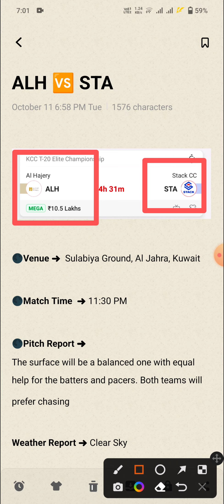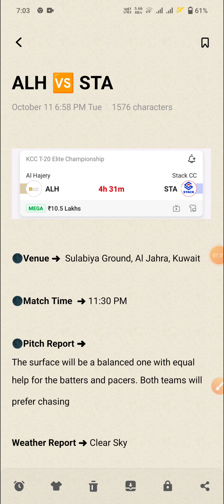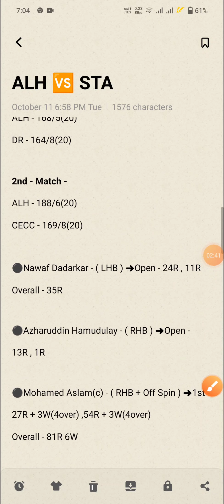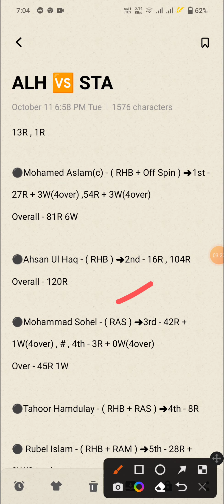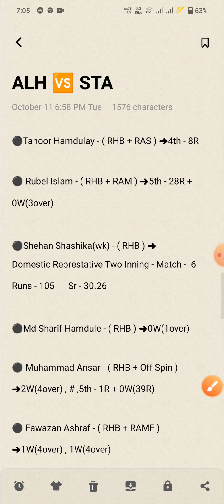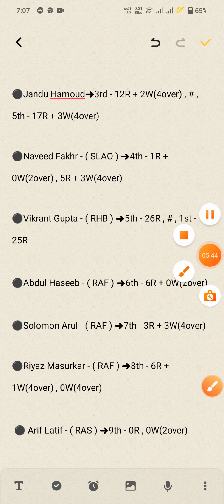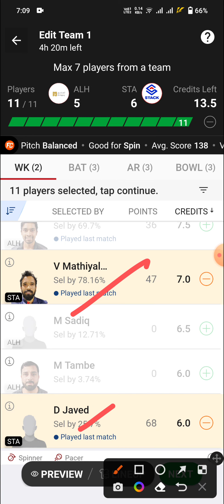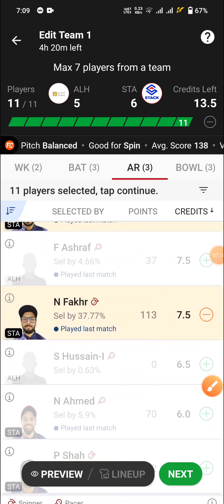ALH vs STA Dream11 Team | ALH vs STA Dream11 Prediction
1. This Analysis Based On My Understanding , Knowledge , And Instinct . While Selecting Your Team , Consider The Point Mentioned And Make Your Own Decision .

3. This games involves an element of financial risk and may be addictive, so please play responsibly and at your own risk..

4. Players Record Do Not Promote Any Gambling App And Not Liable For Any Profit Or Loss Which May Arise From Any App